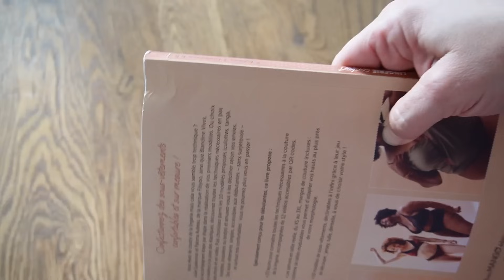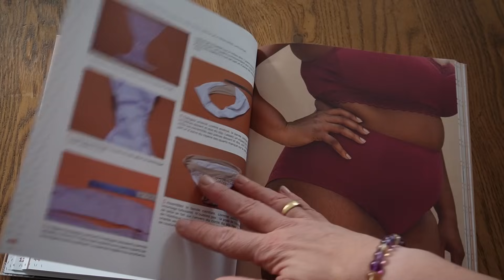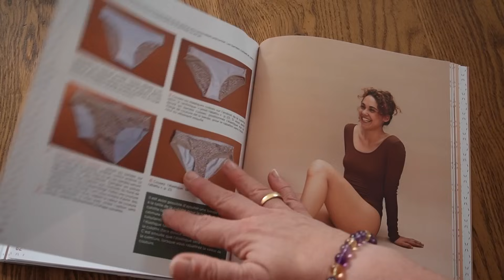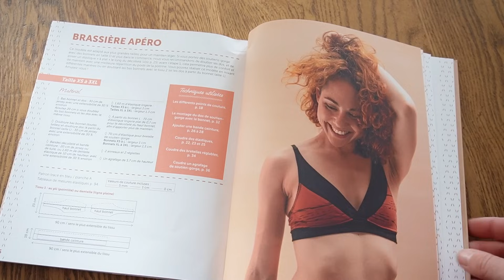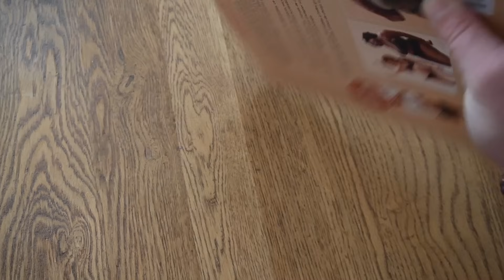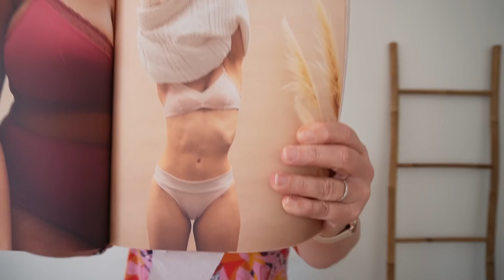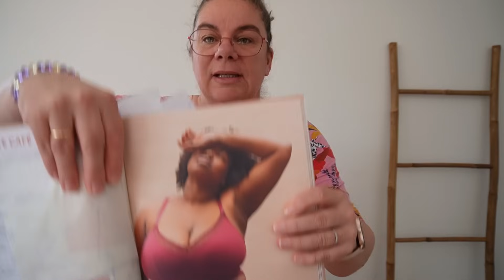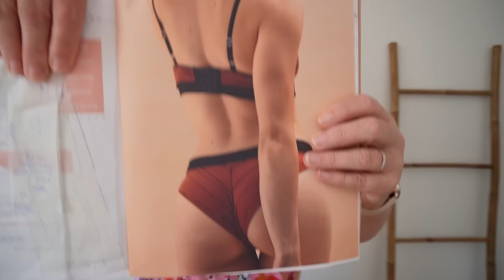REVUE DE LIVRE: Apprendre à coudre sa lingerie confort